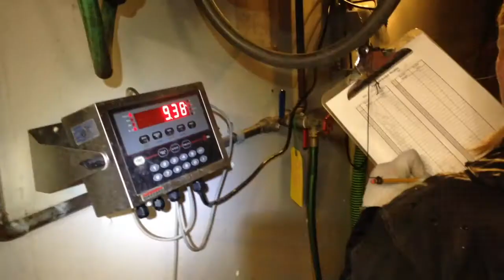Collecting Eggs From Salmon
Gathering 36,000,000 salmon eggs is a big job. And it's not a process that a lot of people have the chance to ever see.

These 36 million eggs are raised at our hatchery until the fish have grown to a few grams in size – we release them in to the wild to fend for themselves, and a few years later they return for us to begin the process all over again. When the adult fish return to the hatchery, the Kodiak commercial fishing fleet comes in and catches the majority of them. They're then sent to processors in town, and they eventually make it on to dinner plates across the country!